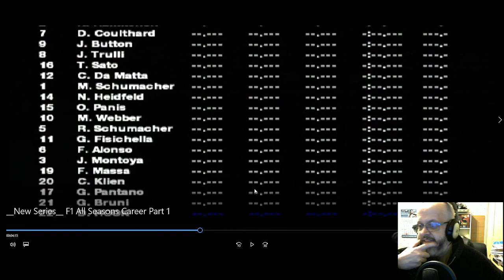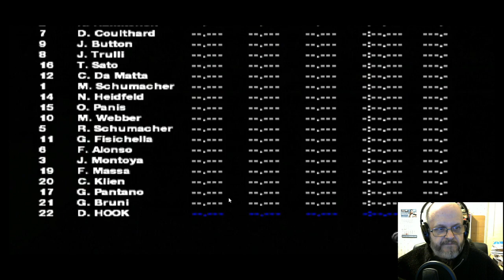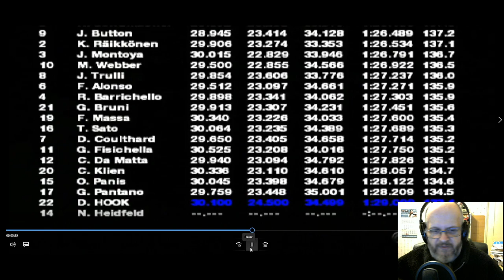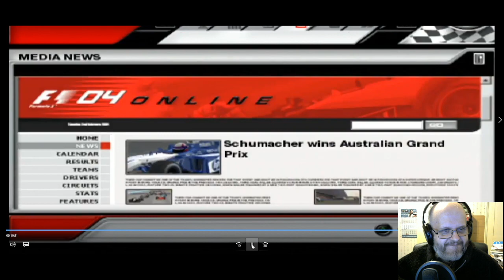THE ALL SEASONS IS 5 YEARS OLD TODAY !!! THANK YOU.......